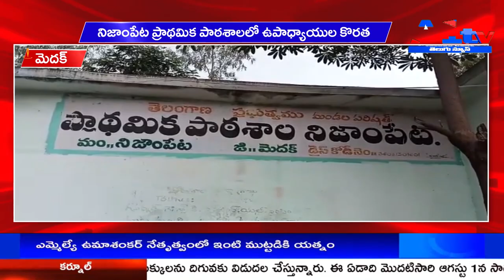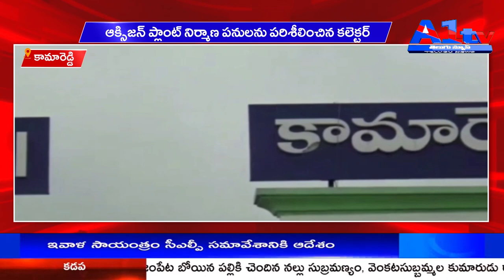A1TV TELUGU FIRST BULLETIN || 26-09-2021